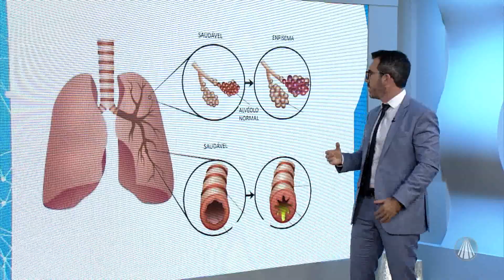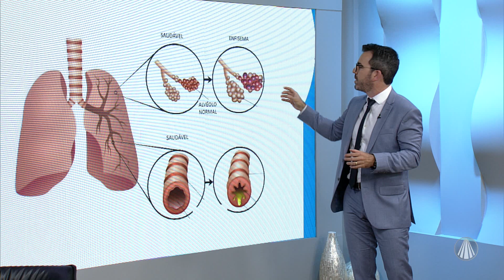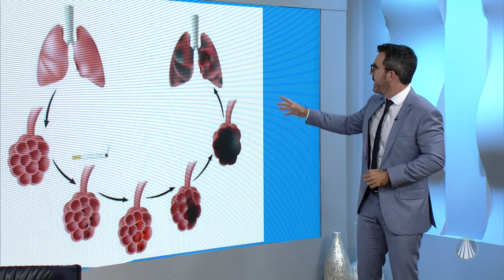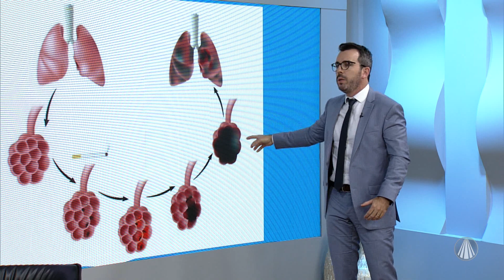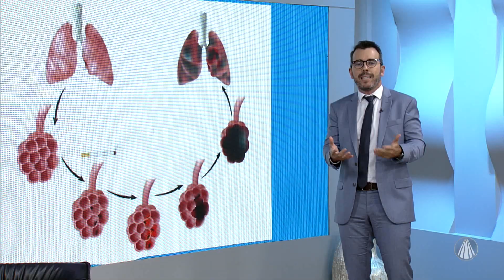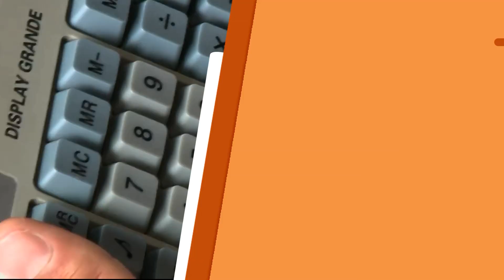Tire suas dúvidas sobre enfisema pulmonar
No plantão médico do Santa Receita, o pneumologista dr. José Roberto Megda Filho tira suas dúvidas sobre enfisema pulmonar. Confira!

REDE APARECIDA
A TV de Nossa Senhora

Baixe o nosso Aplicativo gratuitamente no seu celular, tablet ou iPad.